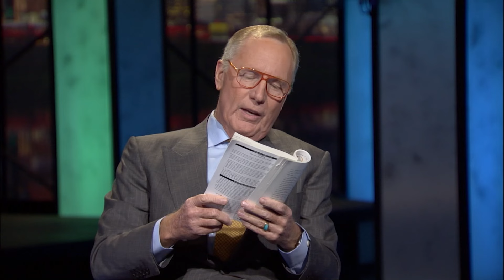T.D Jakes, Priscilla Shirer, Joyce Meyer : Comment Dieu va guérir votre douleur | Praise sur TBN FR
Rejoignez certains de nos orateurs chrétiens préférés sur TBN's Praise parler de leurs expériences sur la guérison de la douleur dans votre vie. Écoutez T.D. Jakes, Priscilla Shirer et Joyce Meyer discuter de la façon de surmonter les moments douloureux de votre vie et trouver l'encouragement qu'à travers la douleur, Dieu vous guérira et vous révélera des choses sur la façon dont vous êtes censé grandir dans votre difficulté pour Son but.

Depuis 1973, TBN, est l'une des émissions chrétiennes les plus connues - et les plus regardées - au monde.  Enregistrée devant un public en direct et animée par Matt et Laurie Crouch de TBN ainsi que d'autres personnalités connues, ils nous présentent des interviews  exclusives d'une grande variété d'invités, pour recevoir et apprendre de la Parole de Dieu et dans le but de mieux Le découvrir. A ne pas manquer!